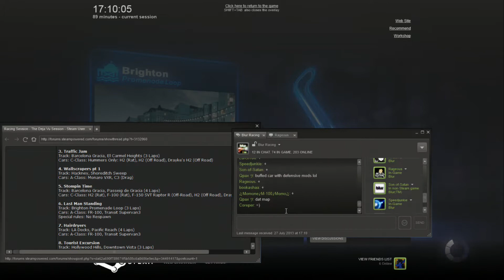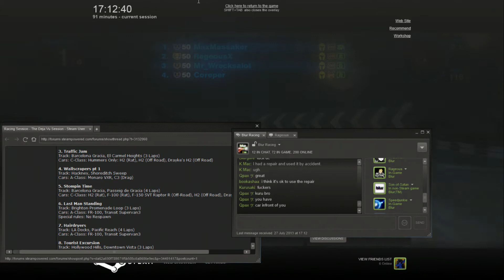Blur: PC The Deja Vu Session - Race 6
for more info about this session.

That brain-fart on the first lap basically ruined me.